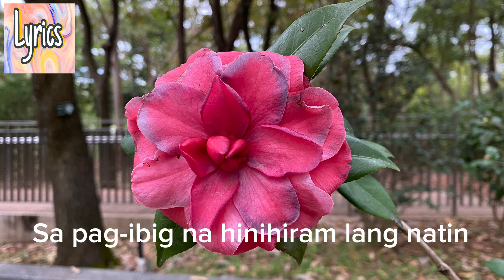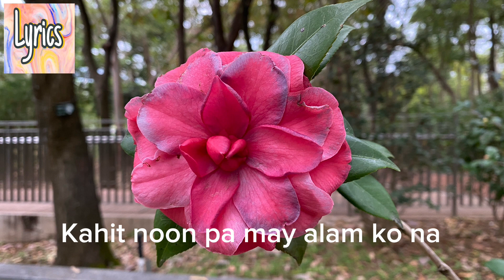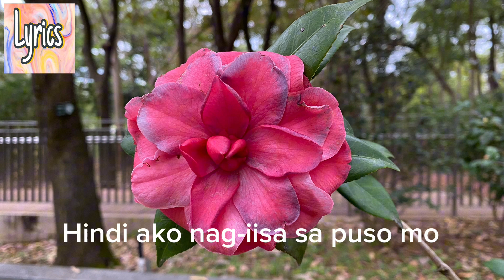AKO NA LANG